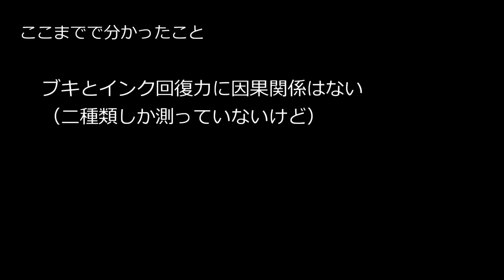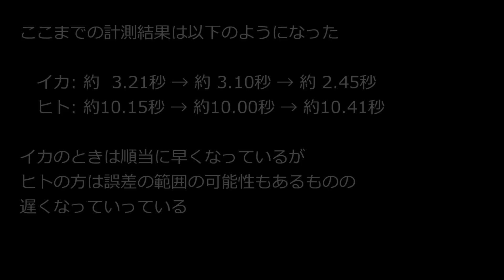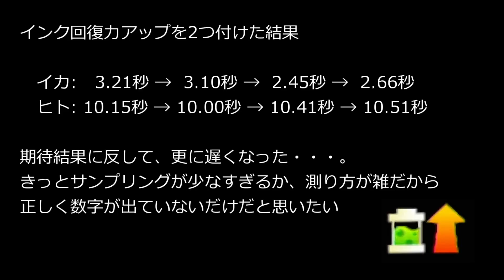Splatoon: インク回復力アップ検証 | Ink Recovery Up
動画作ってる途中で疲れた
期待結果と違うのがあるから、また時間あるときに検証し直す